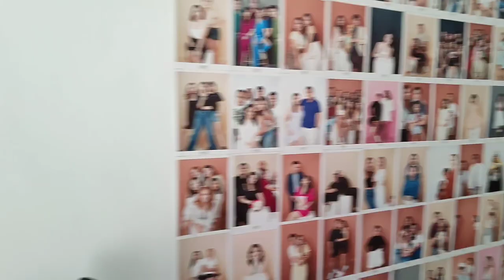NUNAL BARDAGULAN by Rudolf Villaseñor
📍Snapzz Studio 36 Scout Tobias St. Quezon City